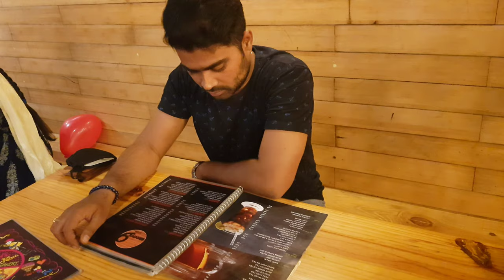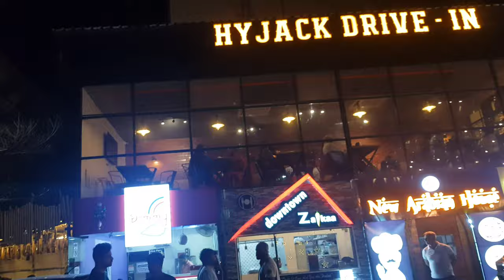HYJACK DRIVE-IN | Indian food vlog | Hyderabad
Welcome to the most happening place of Sainikpuri!!